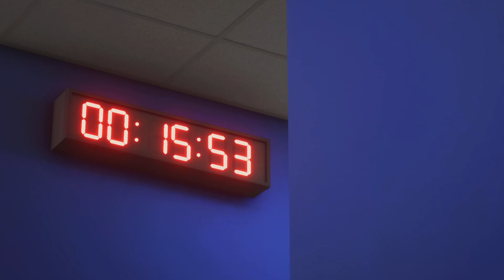FC 24 | Brighton vs Chelsea - American Express Stadium | Gameplay PS5